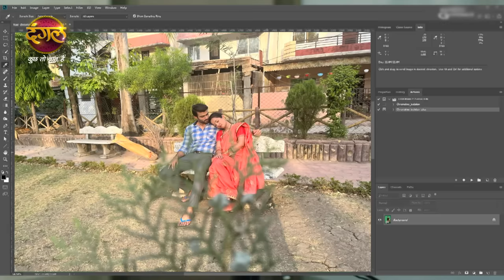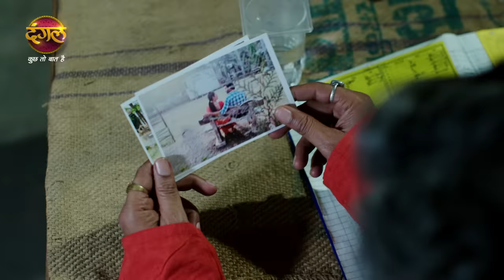India Alert | सिरफ़िरे बाबूजी | Sarfire Babuji | Full Episode 815 | Dangal TV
You can watch the Dangal TV channel :
Fastway Channel No: 15
Digena Channel No: 117
Zing Channel No: 119
Tata Play: 177
Sun Channel No : 328